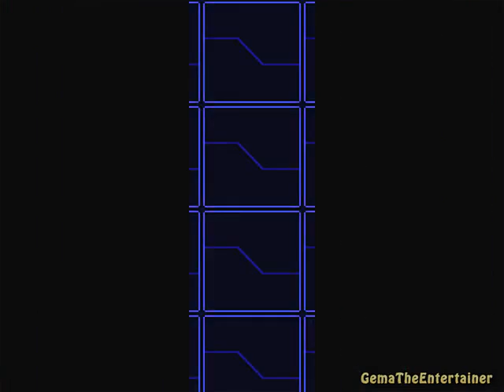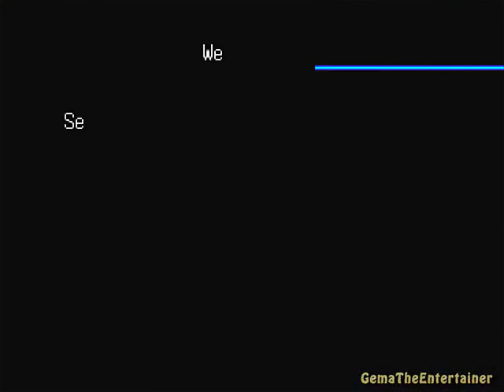Digimon World 3 - Walkthrough Part 48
Hey Guys This is Part 48..:D Almost Got That Card, But Damn, Kurt's Room is Such a mess, Perhaps if We Clean it, We'll Find it, and Lisa Said That She'll need Help From Her Friends, and Those are Keith and Nick?!! We Know Him!! Check it out..:D ouw and I use Some Cheats To Help me on This one FOR THE SAKE OF WALKTHROUGH TIME AND VIDS..:) Have Fun..:D SUBSCRIBE For More Gaming Walkthroughs and Other Entertaining Stuff's That CAN ENTERTAINED YOU!!..:D